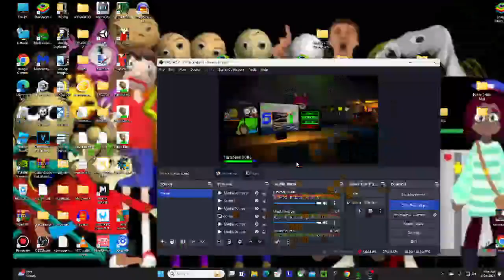BBCCS 2YR Annversary With BB + Map 3 Characters On